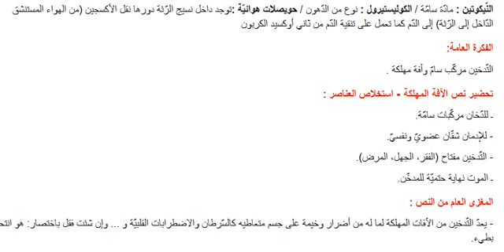تحضير نص الآفة المهلكة للسنة الثالثة متوسط الجيل الثاني